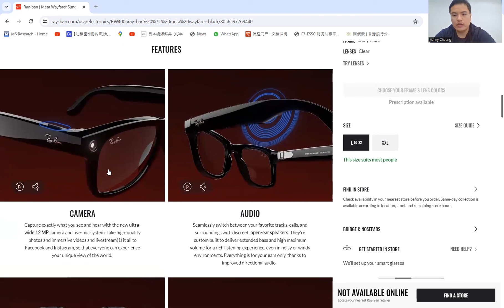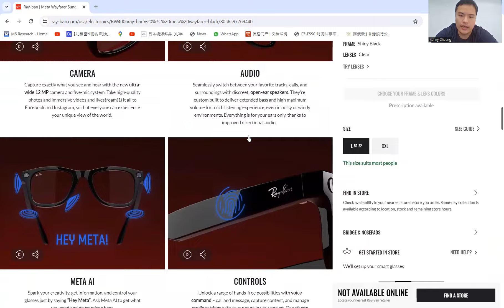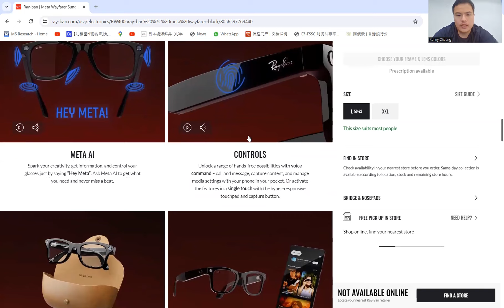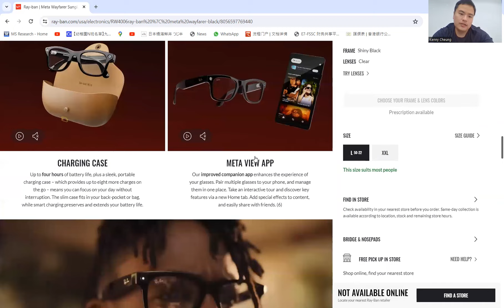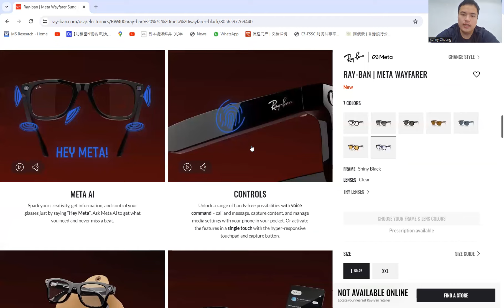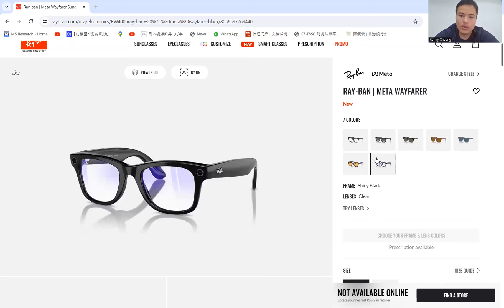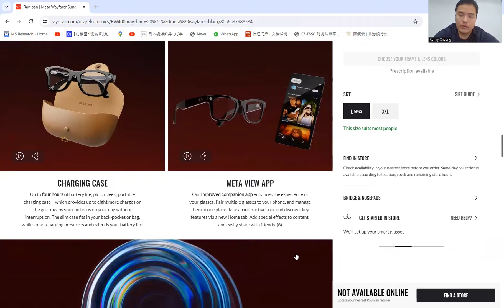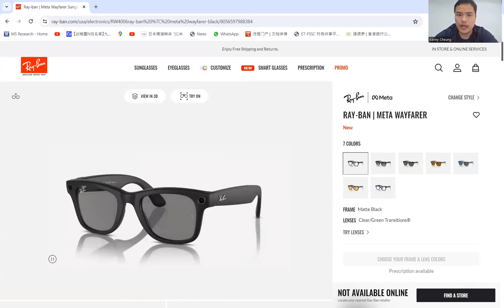〈宏觀漫步 2024〉EP_2: Ray-Ban® Meta Smart Glasses測評